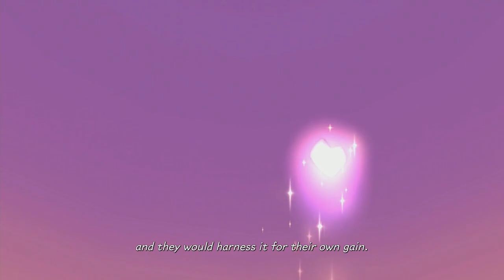Let's Play Kingdom Hearts: Melody of Memory Part 5 - This Series Is Very Fascinating